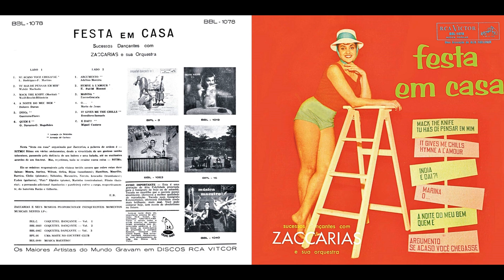Zaccarias - Índia (5/12)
FAIXA 5/12: Índia (José Asunción Flores/Manuel Ortiz Guerrero)